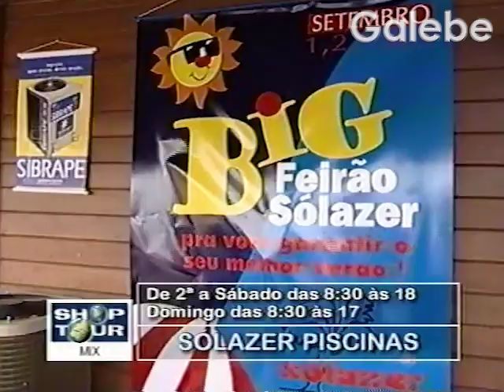SÓLAZER PISCINAS CLAUDIA SPINELLI GALEBE 31 08 2001 1